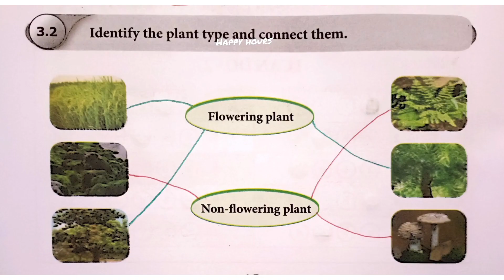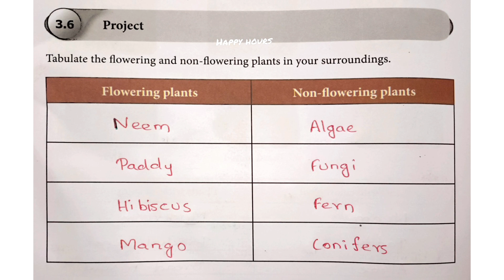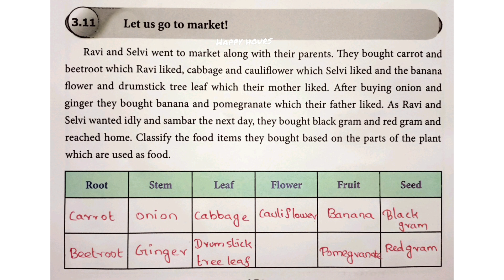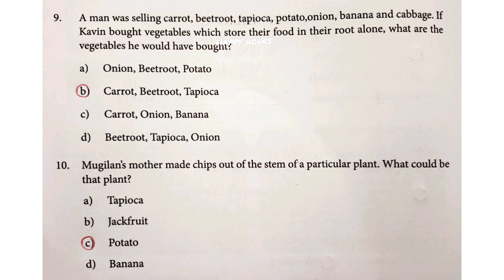EE|Term 2|class 4|English medium|Science|chapter 3|Plants|work book Answers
Ennum Eluthum
work book answer key
class 4
chapter 3